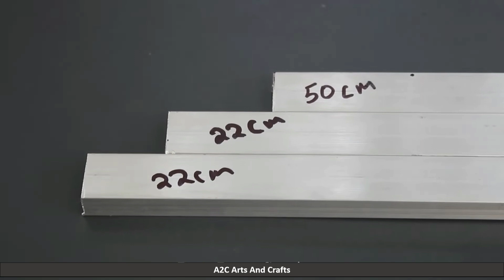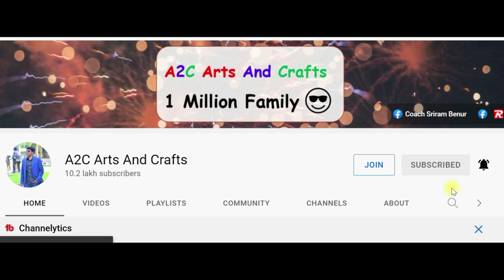Making a Flying Car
In this video, I will show you how to do a flying car using 4 motors. This car flies very stable.